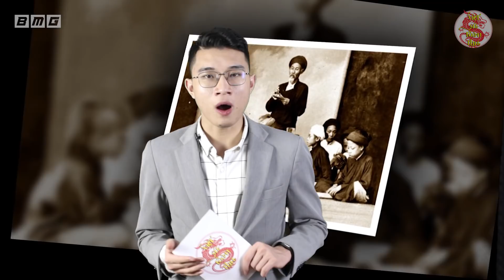Ngoài Nguyễn Trãi Đây Chính Là Người Có Thể Dùng Nét Bút Đẩy Lùi Hàng Vạn Quân TRUNG QUỐC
Nội dung: Nếu như trong lịch sử Việt Nam chúng tôi đều biết đến danh nhân Nguyễn Trãi làm thơ mà đánh giặc, “đâm mấy thằng gian bút chẳng tà” thì tại vùng đất khoa bảng Từ Sơn, Kinh Bắc (nay là Bắc Ninh) cũng có những vị trạng nguyên tài giỏi như vậy. Nơi đây còn tự hào xuất sinh hai Trạng nguyên kiệt xuất vào hai thời kỳ lịch sử khác nhau của Đại Việt. Đó là trạng nguyên Nguyễn Quán Quang và trạng nguyên Ngô Miễn Thiệu. Trong đó, Ngô Miễn Thiệu được khen là “lập thi thoái lộ”, nghĩa là đứng làm thơ mà đẩy lui được uy hiếp của quân Minh. Ông làm quan nhà Lê được 9 năm tới
chức Ngự sử - Lễ bộ Thượng thư - Đông các Đại học sĩ, tước Trình Khê bá.

🔥Danh sách phát:
🔥 Cộng đồng:
- Nguồn tham khảo: wiki
- Biên tập nội dung & MC: Quang Huy
- Dựng video: Hà Trung Tú